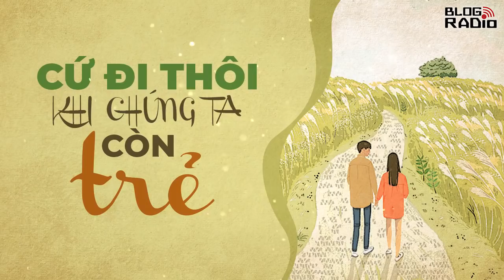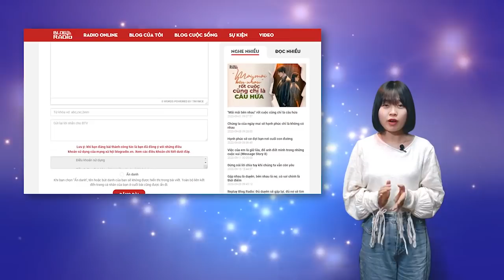Blog Radio 693: Cứ đi thôi khi chúng ta còn trẻ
Tôi bước xuống sảnh khách sạn, đã thấy Duy chờ sẵn. Duy dẫn tôi tôi vào một quán lẩu cá tầm. Trời mùa đông rét buốt, ngồi bên nổi lẩu cá nóng hổi nghi ngút khói, uống một chén rượu mận đỏ, nhâm nhị vị cay cay chat chát râm ran nơi đầu lưỡi, trong lòng có biết bao là thoải mái. Duy nhìn tôi uống rượu, nhắc nhẹ:
- Rượu này nhìn vậy mà dễ say lắm, chị uống ít thôi!
- Tửu lượng của tôi không thấp đâu.
- Chị không sợ say à?
- Tôi say thì cậu sẽ làm gì tôi sao?
- Tôi xin. Tôi sợ chị say sẽ không chống lại được sức hấp dẫn của tôi. Nói đùa thôi, nếu chị say, tôi sẽ đưa chị về tận nơi. Dù sao, gặp nhau ở nơi này chúng ta cũng gọi là có chút duyên phận.
Chiếc đũa đang cầm trên tay tôi khẽ run. Tôi nhớ lại, có một lần đi ăn lẩu cùng bạn, tôi vì nể mặt mọi người mà nhấp một ngụm rượu, lúc ấy ánh mắt Khanh quét qua tôi thật sắc. Anh nói với tôi, anh ghét nhất là con gái mà rượu chè, còn nói, nếu tôi say, thì tự tìm cách mà về cho biết sợ. Vậy mà ở nơi này, một chàng trai tôi mới quen lại với tôi những lời có thể khiến lòng người ta ấm áp.

Truyện ngắn: Tôi đi tìm lại chính mình (Phần 3)
Tác giả: Nguyễn Thị Loan
Giọng đọc: Bạch Dương
Thực hiện: Hằng Nga
Thiết kế: Hương Giang

📻 Blog Radio - Phát thanh xúc cảm của bạn!